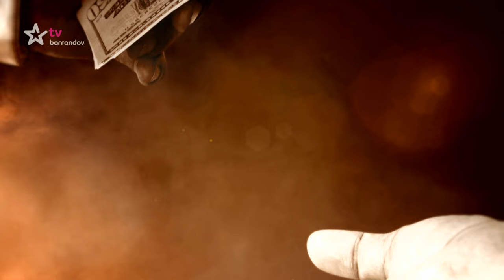Soudce Alexandr (2018/165) - Je to úchyl